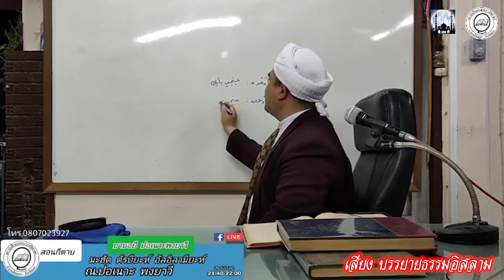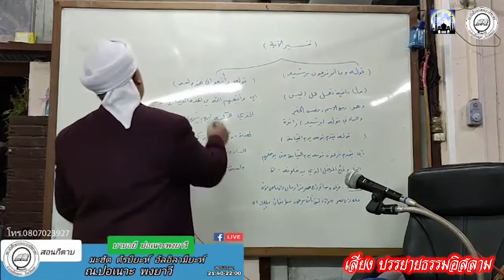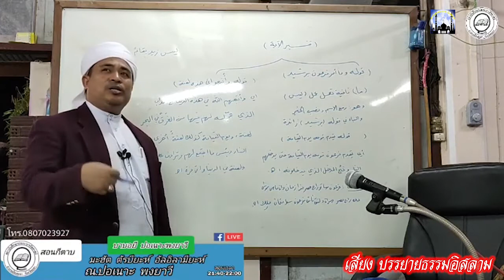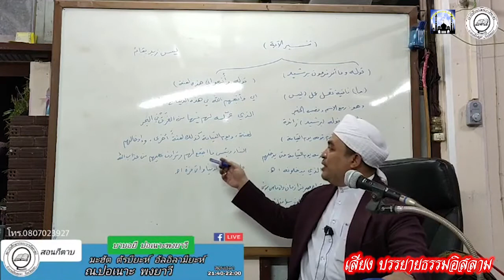[สอนกีตาบ] บาบอฟิกรี ปอเนาะพงยาวี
บาบอฟิกรี ปอเนาะพงยาวี 02-01-64